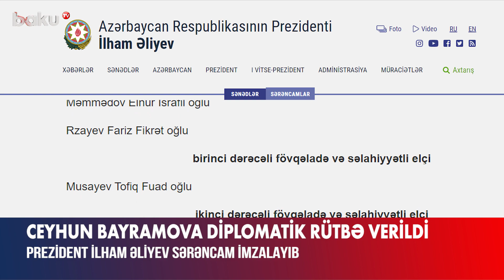İlham Əliyevdən Ceyhun Bayramovla bağlı sərəncam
Prezident İlham Əliyev diplomatik xidmət orqanları əməkdaşlarına diplomatik rütbələrin verilməsi haqqında sərəncam imzalayıb.
Sərəncama əsasən, Ceyhun Bayramov, Elnur Məmmədov və Fariz Rzayevə fövqəladə və səlahiyyətli səfir, Tofiq Musayevə birinci dərəcəli fövqəladə və səlahiyyətli elçi, Emil Səfərov və Samir Şərifova ikinci dərəcəli fövqəladə və səlahiyyətli elçi rütbələri verilib.